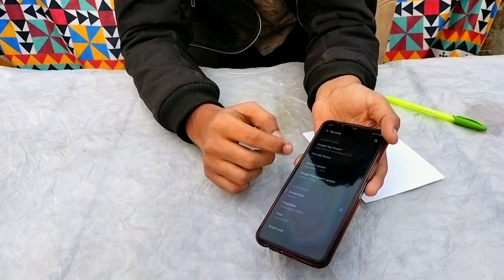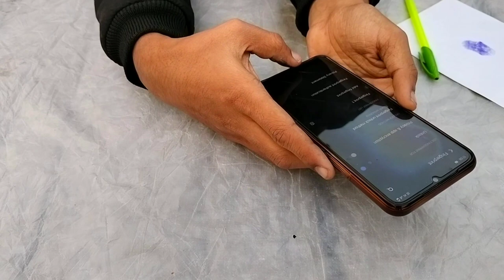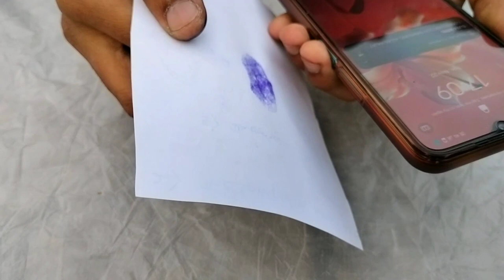क्या कागज पर फिंगरप्रिंट लगा के फोन खुलेगा😱🤣Phone will be unlock by paper fingerprint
SUPPORT GUYS .

Personal ID - _your._.nearby._.hritik_

Warning : Hamara To Dimaag Hi Bawali H Aap Aaisa Kuch Bhi Kahi Try Na Kare.